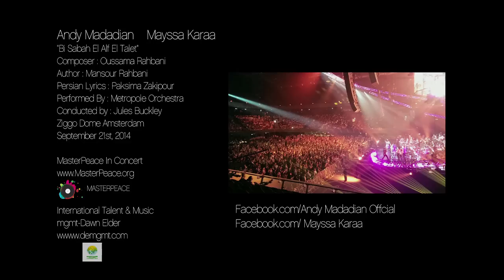SaBi Sabah El Alf El Talet "بصباح الألف الثالث " - Andy Madadian & Mayssa Karaa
MasterPeace in Concert - "Music above Fighting"

On September 21, 2014, MasterPeace celebrated the UN International Day of Peace with 55 events in 42 countries, including many in conflict areas. At the heart of these MasterPeace celebrations, a heartwarming concert took place in the Ziggo Dome in Amsterdam (The Netherlands) bringing top artists from (former) conflict areas together on one stage, supported by the renowned Metropole Orkest, Oleta Adams, Baaba Maal and Dutch top artist VanVelzen. The show was directed by Leoni Jansen.

The concert focused the world’s attention on the universal longing for a sustainable world, free of armed conflict. To fuel dialogue and celebrate diversity. All artists supported this call with a truly mesmerizing show.

MasterPeace is a global grassroots movement that inspires everyone to use their talent and energy for peace building and togetherness. With music, art, sport and dialogue MasterPeace teams in 42 countries focus on disarmament and the prevention of new armed conflict.

MasterPeace will mobilize millions of people worldwide to take actions for peace. MasterPeace Clubs are present in more than forty countries including current and former conflict areas such as Afghanistan, Columbia, Sierra Leone and Nepal.